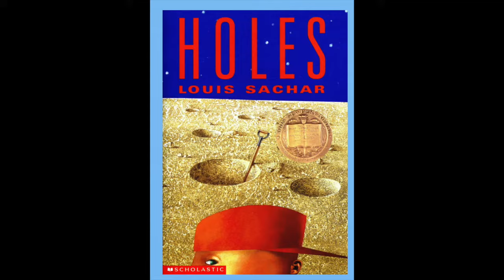Holes Chapter 9